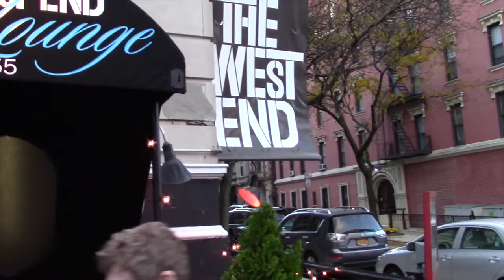Spotlight On: The Play Off! Round 2: Social Violence, Injustice, and Crime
Torrent Theatre is hosting a staged reading of our 5 semi-finalist 10-Minute Plays that will fight for a spot in Torrent's Spring PLAY-OFF - A short play contest and YOU, as an audience member, get to help decide the winner! Following the reading, there will be a voting session in which you are able and encouraged to vote for your favorite play. The votes will be tallied and taken into consideration for the selection process.
Free admission. 2 drink minimum.

Round 2:

Social Violence, Injustice, and Crime

Conflict/Resolution by Evan Baughfman -
Rivals Conflict and Resolution reunite after a long time apart. As usual, they argue about who is better for society. But only one of them will survive the confrontation on this dark and stormy night...

Fool's Mate by Suzanne Bronson -
After a long interrogation following a bio-terrorism act in New York City, finding the truth is not unlike a strategic game of chess.

Law and Order: Trump's Immigration Team (TIT) or Keepers of Klassic Kulture (KKK) and the Smarter Smart Gun by Rhea MacCallum -
Promptly after winning the 2016 election, Donald J. Trump formed the Trump's Immigration Team (TIT). Johnny Bubba Mac Earl Jim-Bob Jethro Dinkle III (or Dinkle for short) goes on a talk show to discuss homeland security and America's newly implemented task force.

Pulverized! by Judy Klass -
Bad things happen when three little kids find a gun in a dresser drawer.

Screws by Scott Mullen -
How far will two screw salesmen go to close a deal with a couple of power-crazed executives?